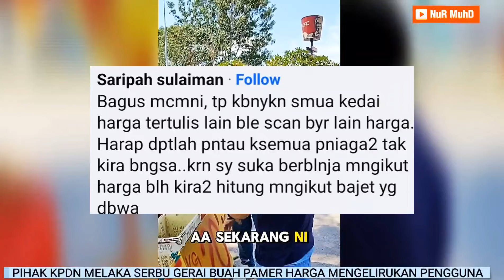RAMAI DAH TERKENA‼️KALI INI APEK BUAH KANTOI DENGAN KPDN MELAKA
Benda wajib ada  dalam kenderaan anda  :
70mai Dashcam Pro Plus+ A500S Car Recorder 1944P Rear Cam A500 Night Vision ADAS Parking Mode